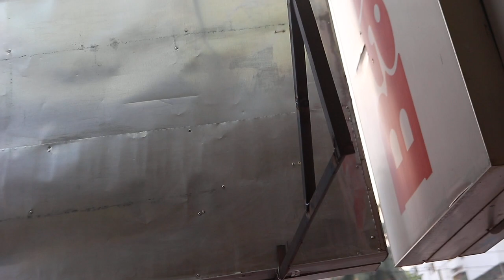দেখুন হিরো আলম শোরুম উদ্ভোদনে কি বলে গেলো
📍লোকেশন-
শোরুমঃ ভৈরব নদী বাংলা সেন্টার পয়েন্ট এর
উত্তর পাশে, বঙ্গবন্ধু সরণি রোড, ভৈরব।